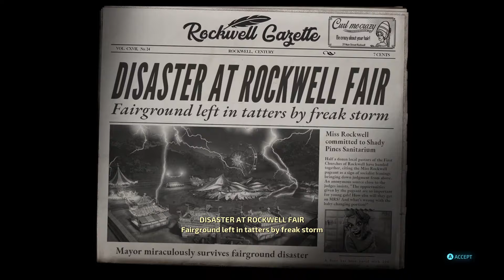DESTROY ALL HUMANS REMAKE Gameplay Part 2 -EARTH WOMEN ARE DELICIOUS | मेले में गुजर का आतंक (2020)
Welcome Our Little Green Freind from outer Space. But Be Aware he is not here for relation he is a terror machine

Destroy All Humans is an open world action-adventure video game being developed by Black Forest Games and to be published by THQ Nordic. It is a remake of Destroy All Humans! (2005), and will be the reboot/fifth installment in the Destroy All Humans! the franchise, and the first entry since Path of the Furon (2008). The game will be released for Microsoft Windows, PlayStation 4, Xbox One, and Stadia on July 26, 2020.

The game is a third-person perspective. The player controls Cryptosporidium 137 ("Crypto" ), an alien who arrives on Earth in 1950's America to harvest human DNA. Crypto is equipped with a vast arsenal of alien weapons such as the Zap-O-Matic and Anal Probe, to defeat enemies. He also has superhuman skills such as psychokinetic powers and the ability to disguise himself as humans. Crypto can use a jetpack to quickly navigate the environment. He can also command the flying saucer, which is equipped with a death ray to kill opponents. Players can perform movements such as gliding and dashing, and they can chain actions together such as shooting enemies while levitating them. The game introduces the Focus Mode, which allows players to lock onto other enemies. The game features six sandbox locations that can be explored freely.